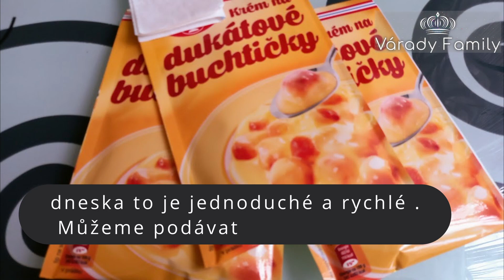Dukátové buchtičky s vanilkovým krémem 🍩🍮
Dukátové buchtičky jsou tradiční českou pochoutkou, která se často podává jako sladký dezert nebo svačina. V kombinaci s jemným vanilkovým krémem se tento recept stane oblíbeným pokrmem celé rodiny. Pokud máte chuť na něco sladkého a nadýchaného, tyto buchtičky jsou ideální volbou!

🛒 Ingredience:
Na buchtičky:
500 g hladké mouky
250 ml mléka
80 g cukru
80 g másla
2 vejce
1 kostka droždí (42 g)
1 lžička vanilkového cukru
Špetka soli
Na vanilkový krém:
500 ml mléka
4 žloutky
100 g cukru
1 vanilkový cukr
30 g hladké mouky
50 g másla
Na zálivku:
200 ml smetany ke šlehání
2 lžíce cukru
👩‍🍳 Postup:
1️⃣ Příprava těsta:

V teplém mléce (asi 40 °C) rozmíchejte droždí s cukrem a nechte ho 10 minut vzejít.
V míse smíchejte mouku, vanilkový cukr, špetku soli a přidejte vejce. Přilijte vzešlé droždí, rozpuštěné máslo a začněte míchat. Postupně přidávejte teplé mléko, dokud nevznikne hladké, pružné těsto.
Těsto zakryjte utěrkou a nechte na teplém místě kynout asi 1 hodinu, dokud nezdvojnásobí objem.
2️⃣ Tvarování buchtiček:

Po vykynutí těsta ho rozdělte na menší kousky (kolem 30-35 g). Každý kousek těsta zformujte do malé kuličky a umístěte je vedle sebe do vymazaného pekáče nebo formy.
Nechte je ještě 15-20 minut kynout.
3️⃣ Pečení:

Předehřejte troubu na 180 °C.
Vložený pekáč dejte do trouby a pečte asi 25 minut, dokud buchtičky nebudou zlatavé a nadýchané.
4️⃣ Příprava vanilkového krému:

V rendlíku zahřejte mléko (nevařte) a v misce smíchejte žloutky, cukr, vanilkový cukr a mouku. Tuto směs přilijte k zahřátému mléku, a za stálého míchání povařte na mírném ohni, dokud se krém nezahustí.
Jakmile je krém hotový, přidejte do něj máslo a promíchejte. Nechte vychladnout.
5️⃣ Dokončení:

Upečené buchtičky nechte trochu vychladnout. Poté je zalijte vanilkovým krémem a přelijte smetanou s cukrem.
Tipy:
Pokud chcete buchtičky ještě sladší, můžete je před podáváním posypat práškovým cukrem.
Pro extra lahodnost přidejte do vanilkového krému kousek čokolády nebo rozinky.
Tyto Dukátové buchtičky s vanilkovým krémem jsou skvélé pro rodinné oslavy, víkendové dezerty nebo jen tak, když máte chuť na něco sladkého! 🍰